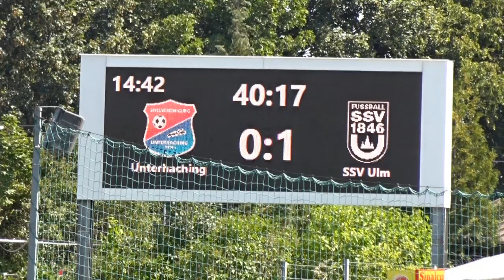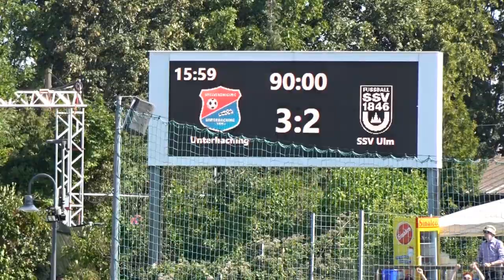Spielvereinigung Unterhaching SSV Ulm 1846 19082023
Sportpark Unterhaching, SR : Braun
Zuschauer: 3'750
Tore : 11’ Raphael Schifferl (Eigentor) 0:1, 40’ Mathias Fitsch 1:1, 45’ Johannes Reichert 1:2, 79’ Patrik Hobsch 2:2, 90’ Patrik Hobsch 3:2